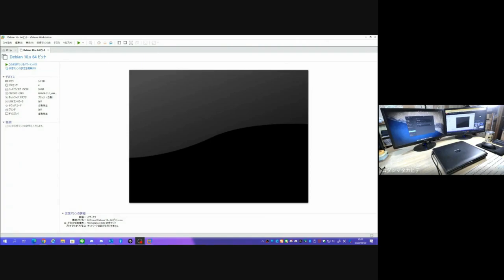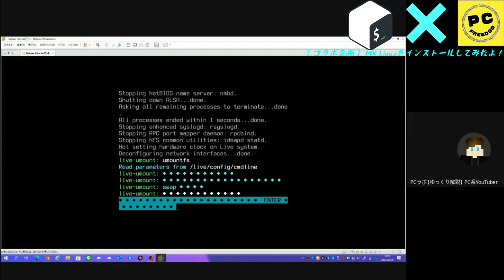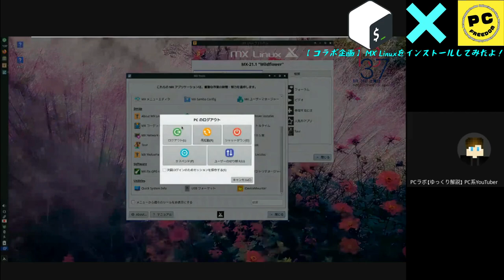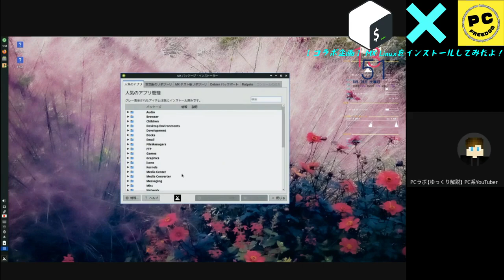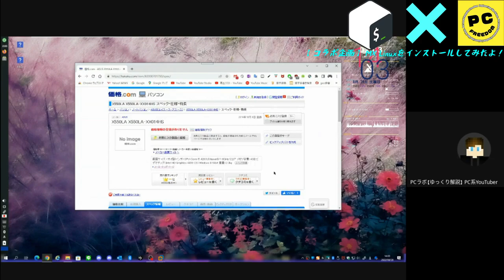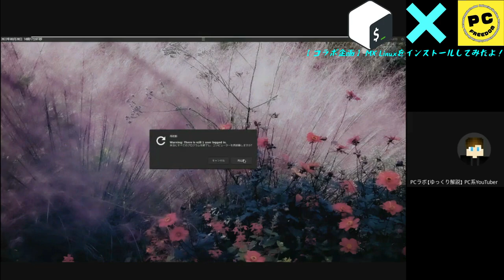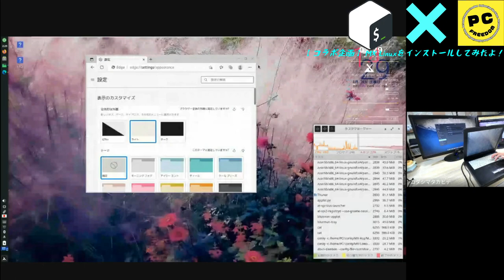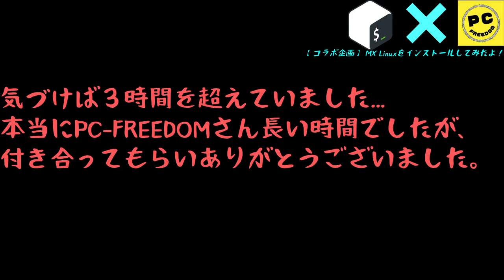特別企画！「pc freedomさんとコラボ雑談動画」コラボ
PC_YouTuber_Lab_Mainチャンネルへようこそ
今回は「特別企画！【pc freedomさんとコラボ雑談動画】」ということを解説してみた動画です。

ぜひコメント欄、高評価などよろしくお願いします。

評価アンケートもやっております。↓のURLから回答ご協力をお願いします。